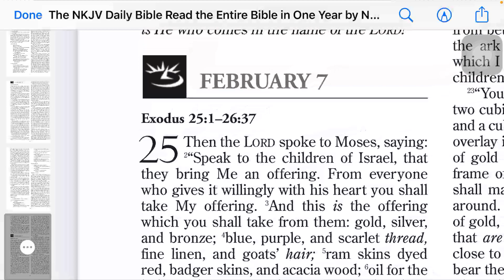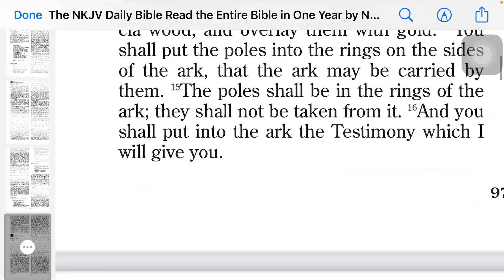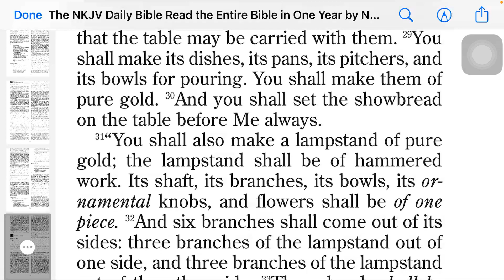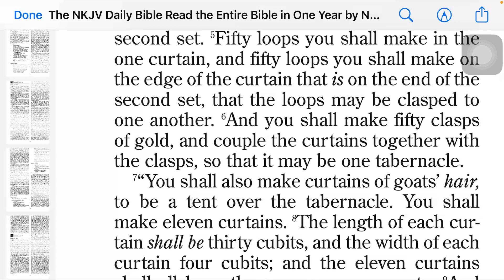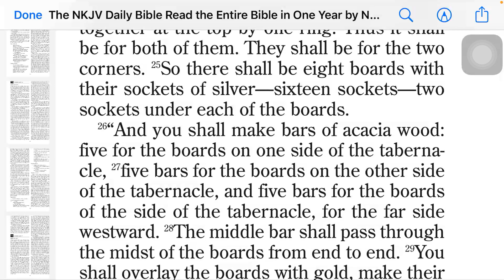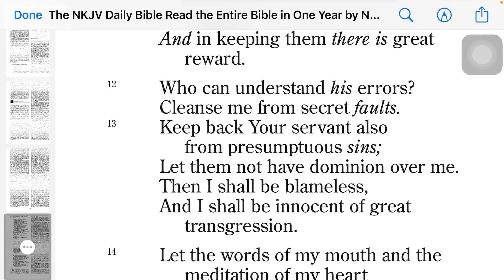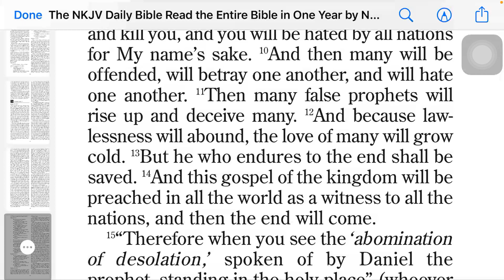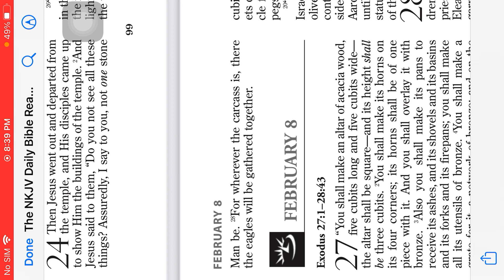February 7 Reading | Exodus 25:1-26:37 | Psalm 19:7-14 | Proverbs 6:32-35 | Matthew 24:1-28